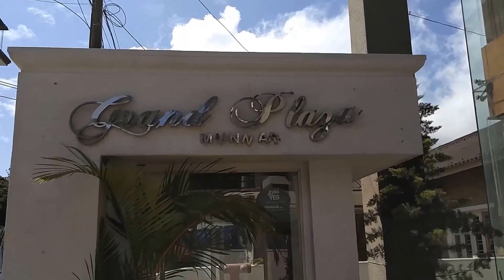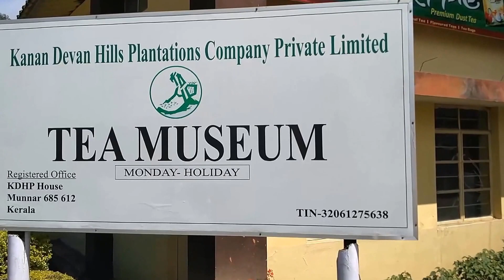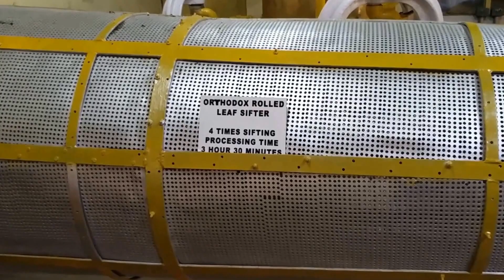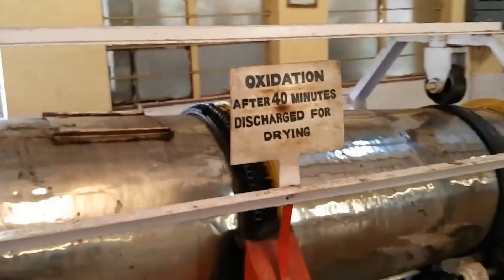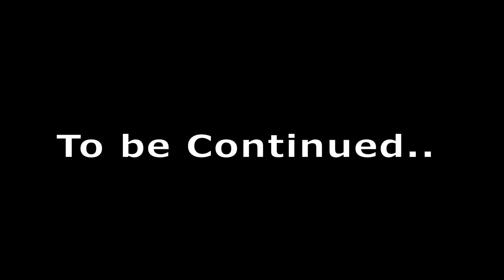Day 2 Kerala!! :)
This video is in continuation of the previous video about a Place Munnar which is known for cultivation of Tea & Spices.